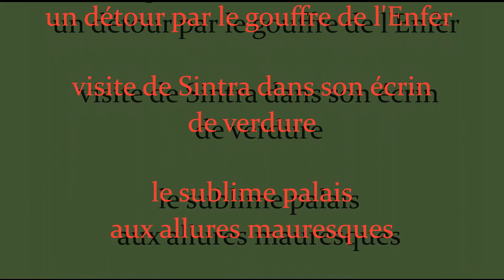FADO - Mon voyage au Portugal (suite)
Le son particulier du FADO nécessite l'utilisation d'une guitare Espagnole classique et d"une guitare Portugaise dite de Lisbonne ou de Coimbra.